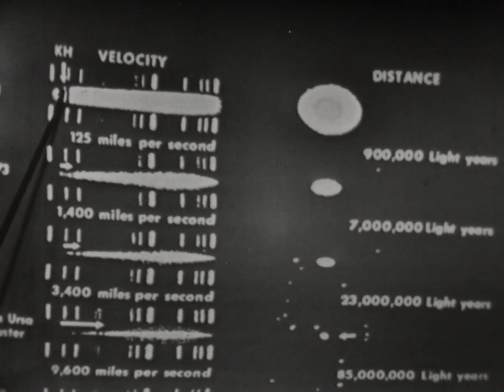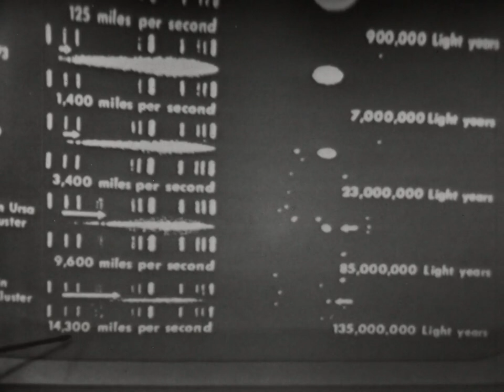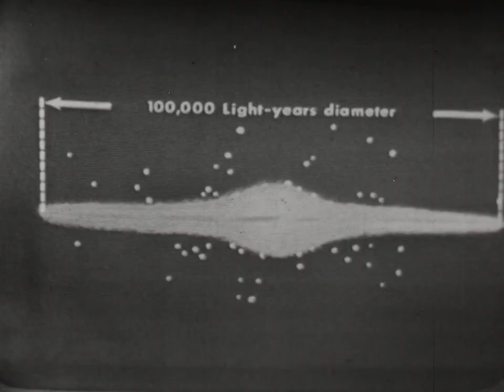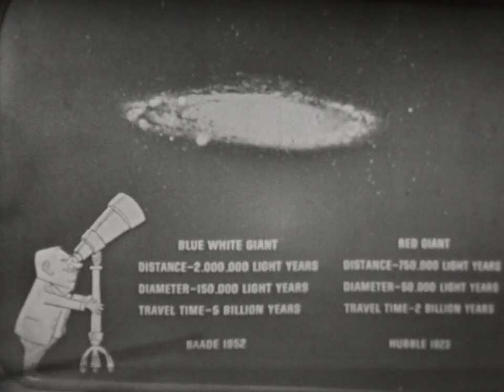Astronomy For You: 12 Our Milky Way Galaxy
James S. Pickering discusses the gradual conception and changing picture of the Local or Milky Way Galaxy from an all-embracing universe to just one of the countless galaxies. Its probable appearance is given with its dimensions and stellar population. Also discussed are the reasons for our belief in the present estimate of its size and physical make up.